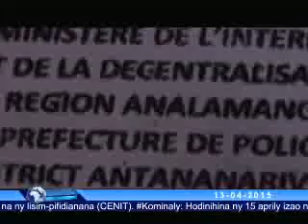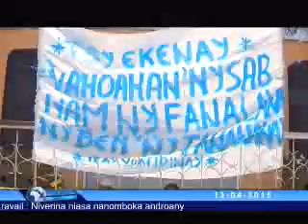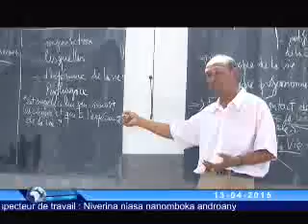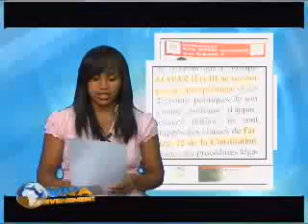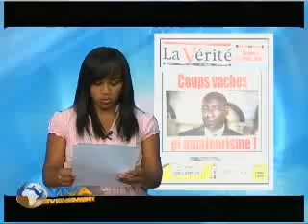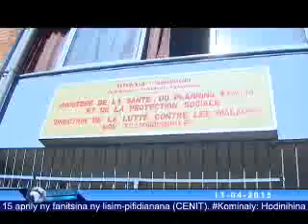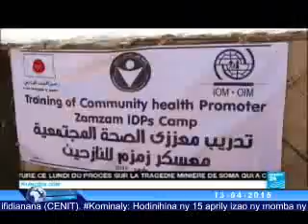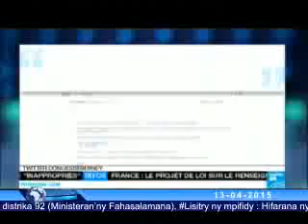viva madagascar journal vm 13 04 15